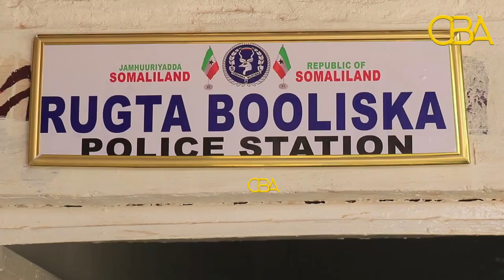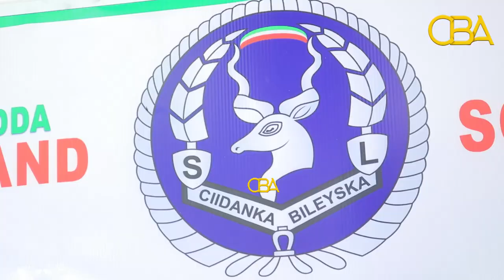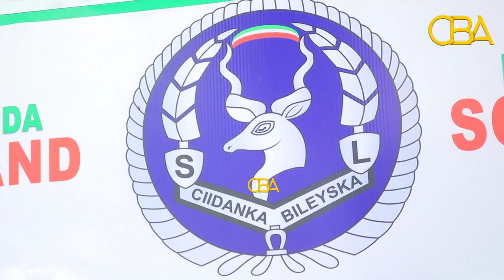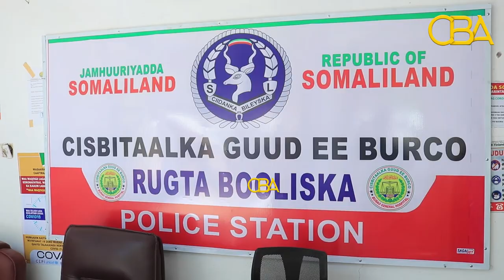Rug Boolis oo lagu Soo Kordhiyey Cisbitalka Weyne ee Magaalada Burco.